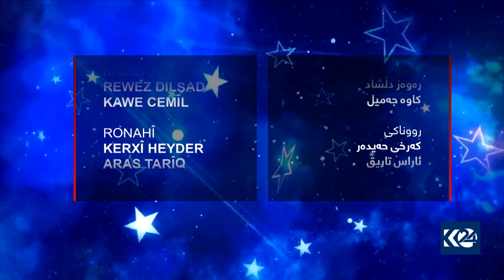ئایا ئەستێرە و کەلووەکان کاریگەریان لەسەر بەختی مرۆڤ هەیە؟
کرانەوە 7/2/2022